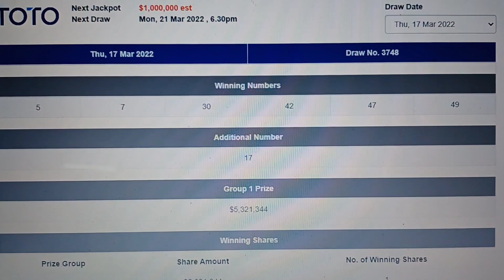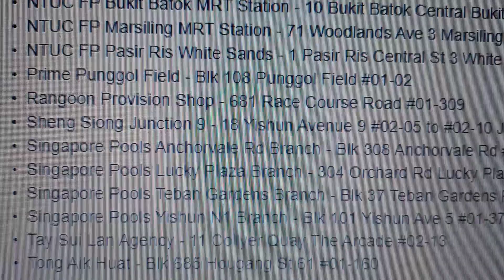See link of original video in description.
Whenever the prize amount t goes up in Singapore Toto draw,  there will be higher demand for iToto.  iToto is system 12 entry where the prize money is shared by 28 people. When you buy iToto at a cost of $33 you are buying  system 12 in reality. You will get 12 numbers machi e generated.

On 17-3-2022 iToto was the only winning entry for the first prize amount of $5.3 million. Each of the 28 participants will get about $190,000. Even in the second prize 4 individuals and one iToto entry were winners.Each of the 4 individuals got $107,000 while the iToto group got $3,878 each.

This is the power of iToto.